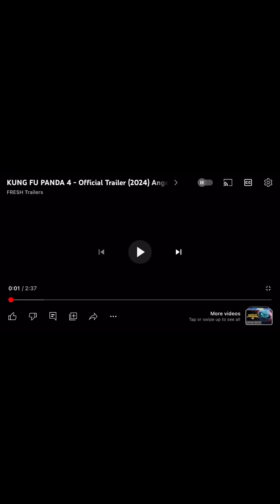Sonic and knuckles reaction to Kung fu panda 4 trailer